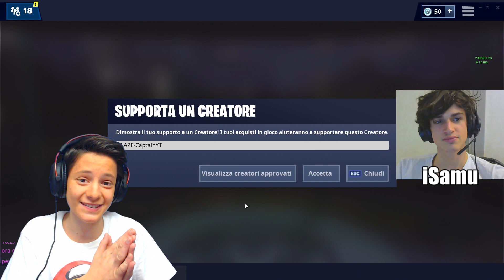COME USARE la SPADA DELL'INFINITO su FORTNITE! *ASSURDO*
Oggi, insieme ad isamu, andremo a provare un nuovo glitch di fortnite ita che ci permetti di riavere la spada dell'infinito! Fatemi sapere se anche voi l'avete provato insieme ai vostri amici!

► CONFIGURAZIONE PC ◄
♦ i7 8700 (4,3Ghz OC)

► STREAMING ◄
♦ Fibra TIM 100 Mega (21 Mega in Upload)
♦ OBS Studio